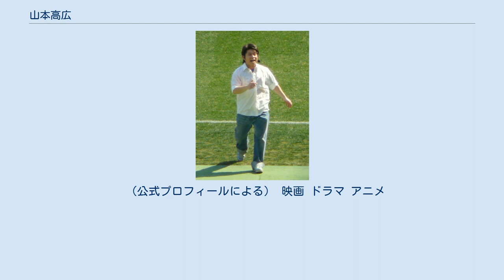山本高広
山本 高広（やまもと たかひろ、1975年（昭和50年）2月19日 - ）は、日本のものまねタレント、お笑い芸人、声優である。
身長162cm。
戸畑中央高等学校（後の福岡県立ひびき高等学校）出身。
ホテル勤務を経て芸能界入り。
 ものまねが得意であることからお笑いの道へ進む。
 織田裕二の『踊る大捜査線』『参天製薬の目薬CM』『世界陸上』『ドキュメンタリー番組での一幕』などのものまねで知られる。
参天製薬CMの「キター!」は、登場時の「枕」として頻繁に用いられており、定番のひとつとなっている。
織田の物真似を始めたきっかけは、高校時代に片想いをしていた同級生から一度だけ「織田裕二に似ている」と言われたことに由来する。
学生時代から教師等の身近な人物の物真似をしていた。
 織田をはじめとして、ものまね対象の人物に対しては特に許可をとっていない。
2008年11月には織田裕二の所属事務所から民放各局に「物真似を企画される際には、（真似される）本人のイメージを尊重していただくようなルール作りをお願いしたい」との通達があったことをアメーバニュースが報じた。
 近年は声優としても活動しており、『アントマン&ワスプ』の吹き替えには、タレント枠ではなく声優枠で参加している。
 料理が得意で、芸人デビュー前はリーガロイヤルホテル小倉内の中華料理店に勤務していたことがある。
エビは大好物だが、エビアレルギーを持っているため、自分で殻を剥くことができない。
 父親の影響でプロ野球は読売ジャイアンツの大ファンである。
 オリックス・バファローズの小松聖は、2008年シーズン、ヒーローインタビュー時に山本の「キター!」を披露。
その後、山本は小松に「キター!を使ってくれてありがとう。また新ネタを使ってください」という内容のはがきを送っていた。
 （公式プロフィールによる） 映画 ドラマ アニメ